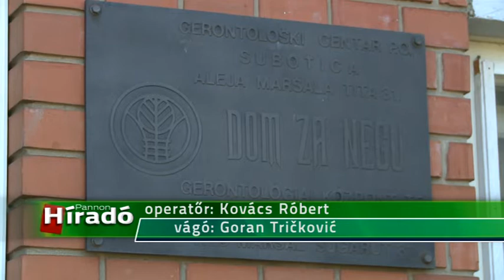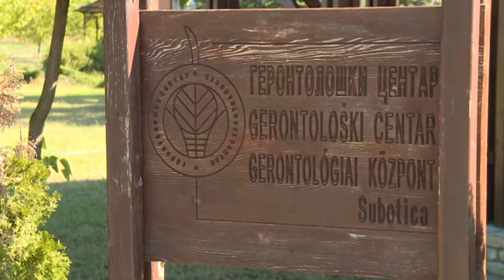2017 08 30 Mégsem épülnek migránslakások Szabadkán